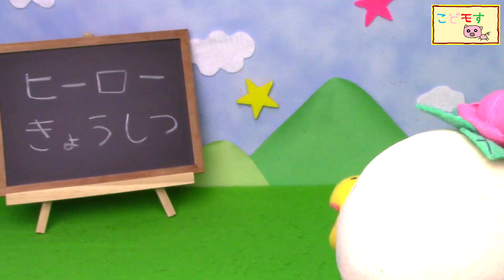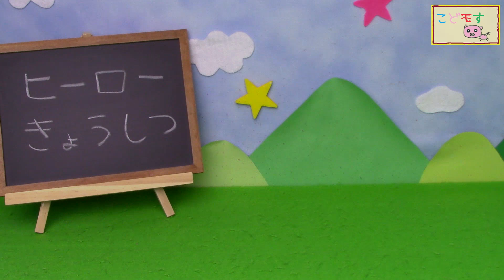【魔進戦隊キラメイジャー】ヒーロー教室5～キラメイレッド先生がやってきた！～ Kiramager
魔進戦隊キラメイジャーのキラメイレッド先生がヒーロー教室の先生としてやってきた！
仮面ライダービルド先生もスパークリングではりきってます１
久しぶりのひーろ教室。こんな教室あったら行きたいな～。笑

【今までのヒーロー教室のおはなし】

【仮面ライダーゼロワン】鬼滅の刃！？いいえ、きめつのやいばゆあです・・・  Kamen Rider Zero-one

【仮面ライダーゼロワン】【魔進戦隊キラメイジャー】てれびくん・テレビマガジンの2020年７月号のふろくは何！？　雑誌発売日の変更情報もお届けします！ Kamen Rider Zero-one

【仮面ライダーゼロワン】飛電製作所設立までの道のり　～メタルクラスタホッパーで資金集め～ Kamen Rider Zero-one

【仮面ライダーゼロワン】装動 仮面ライダーゼロワン AI 06 Feat.装動 仮面ライダージオウ 　メタルクラスタホッパーがめちゃくちゃカッコイイ！！ Kamen Rider Zero-one

【仮面ライダーゼロワン】きょうはこどもの日！ゼロワンこいのぼりでおいわいしよう♪ Kamen Rider Zero-one

【魔進戦隊キラメイジャー】キラメイレッドVS仮面ライダーゼロワン！ダイヤモンドリバーシで勝負だ！！ テレビマガジンふろくレビュー Kiramager

【魔進戦隊キラメイジャー】キラメイシルバーに変身！超なりきマスクはゴーグルが動く！？トミカ絆合体 アースグランナーの本物ふろくもキラメイてる！！てれびくんふろくレビュー！ Kiramager

【仮面ライダーゼロワン】ヒューマギアなりきりセット紹介！ヒューマギアモジュールとバーコードで今日からヒューマギア！！てれびくん増刊号飛電事業報告春号 Kamen Rider Zero-one

【魔進戦隊キラメイジャー】キラメイシルバー登場！！６人目のキラメイジャーはシルバーだった！シャイニープレイカーで変身！ Kiramager

【仮面ライダーゼロワン】仮面ライダーアークゼロ！？ゼロワンに強敵が現れるみたい！少しだけど情報をおとどけするよ！  Kamen Rider Zero-one